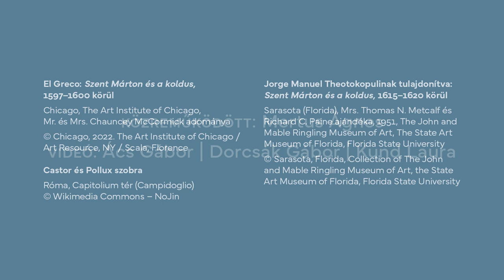EGY PANNÓNIAI SZENT - El Greco: Szent Márton és a koldus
Márton, a római császári testőrség ifjú lovas tisztje Pannonia tartomány Savaria nevű városában, azaz a mai Szombathelyen született.
A róla szóló legismertebb jelenetet - amikor pompás fehér paripán ülve kettévágja a köpenyét, hogy betakarja az Amiens kapujánál útjába került didergő koldust - El Greco több ízben megfestette.
A kiállításunkban látható chicagói replika a ma Washingtonban őrzött, eredeti festmény alapján készült, erre a méretei és az eredeti színeket, részleteket hűen követő megjelenítésmódja alapján lehet következtetni.
Párdarabja, egy különleges másolat - amit szintén megcsodálhattok a tárlatban - azért érdekes mert a szakértők szinte egybehangzóan a görög mester fiának tulajdonítják.

El Greco
Szent Márton és a koldus
1597–1600 körül
olaj, vászon, 110 × 63 cm
Chicago, The Art institute of Chicago, Mr. és Mrs. Chauncey McCormick adománya

Jorge Manuel Theotokopulinak tulajdonítva
1615–1620 körül
olaj, vászon, 138,4 × 108 cm
Sarasota (florida), Mrs. Thomas N. Metcalf és Richard C. Paine ajándéka, 1951, The John and Mable Ringling
Museum of Art, the State Art Museum of Florida, Florida State University

A kiállításról:

El Greco
SZÉPMŰVÉSZETI MÚZEUM
2022. október 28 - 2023. február 19.

Első alkalommal láthat a magyar nagyközönség El Greco életművét átfogóan bemutató kiállítást Budapesten. A tárlat célja, hogy széles körű áttekintést adjon az európai művészet történetének egyik legkiemelkedőbb mestere, El Greco, azaz Domenikosz Theotokopulosz (1541–1614) életművéről, bemutatva a festő teljes formai komplexitását és nagy ívű stílusfejlődését. Az összesen csaknem hetven művet bemutató kiállításon a látogatók több mint félszáz alkotást láthatnak a spanyol-krétai mestertől.

A kiállítás kurátora dr. Leticia Ruiz Gómez, a spanyolországi Patrimonio Nacional Királyi Gyűjteményének igazgatója, a készülőben lévő új El Greco-életmű-katalógus szerzője.

A kiállítás kiemelt támogatója a CIB Bank és az MVM
Együttműködő partnerek: Danubius Hotels, Porsche Hungaria